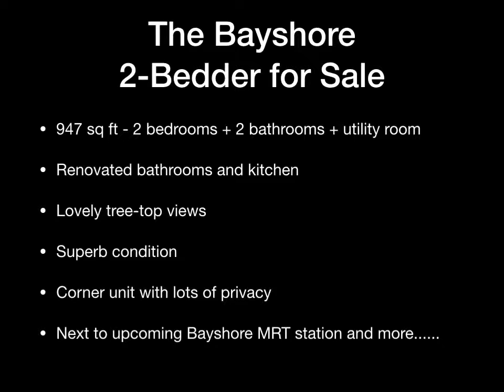The Baywater for sale by IreneNgProperty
3 bedroom in pristine condition. Facing Bedok Reservoir. Next to Parks and MRT station